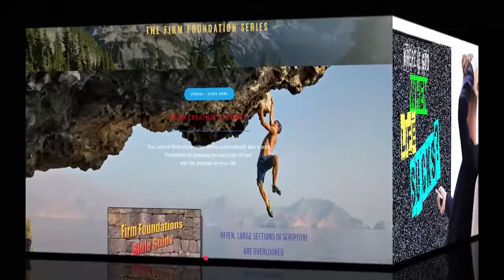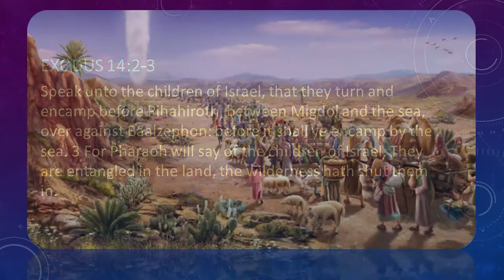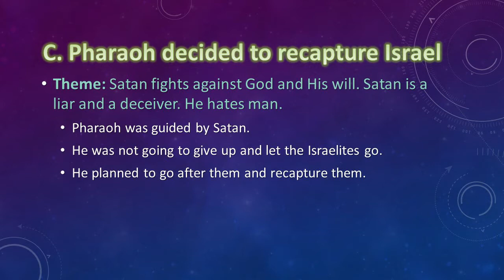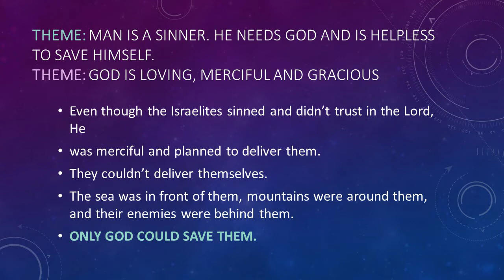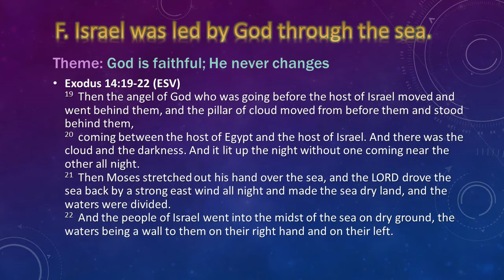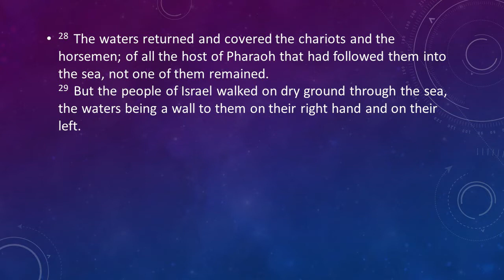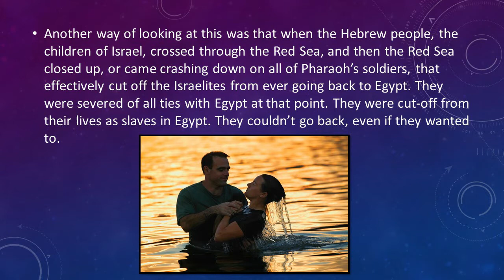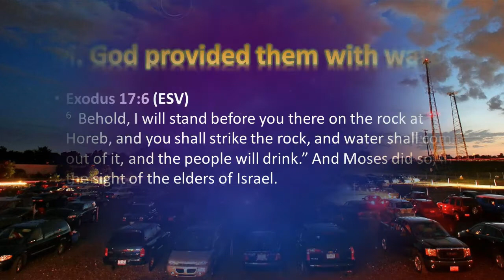Firm Foundation Lesson 24: Between a Rock and a Hard Place: God delivers Israel at the Red Sea.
Why would God lead Israel out of Egypt by a roundabout way instead of the most direct route? Did God want to hem his people in so that their only way of escape would be "crossing" the Red Sea? Dale shows photos of the route that Israel took and the beach where they stood as God opened up the Red Sea.

This video lesson includes film clips from "The Prince of Egypt" and "The 10 Commandments." Dale also looks at Israel being "baptized into Moses" by crossing the Red Sea, and how that is an allusion to baptism into Jesus, where we cut off and bury our old life as we enter into the waters of baptism.

For notes on this lesson, go to: mjrjolt.us